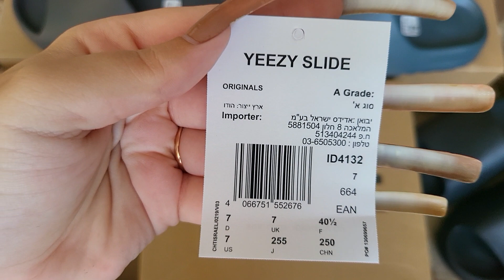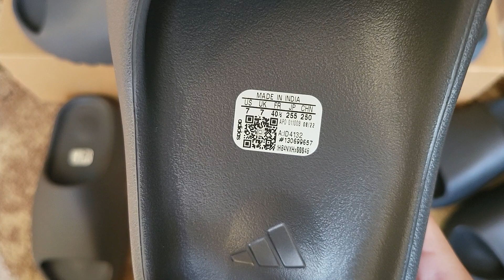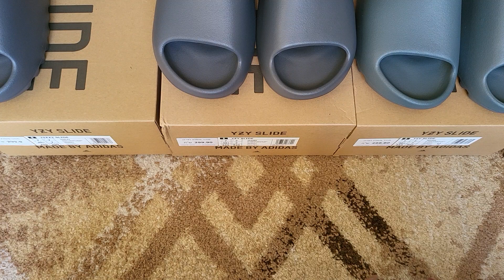YEEZY SLIDE GRANITE NEXT TO SLATE MARINE SLATE GRAY & ONYX IN HAND AND CLOSE UP COLOR COMMPERSION